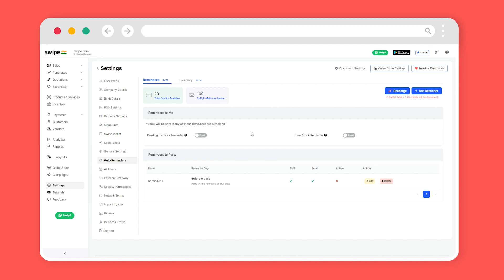How to setup auto reminders | Swipe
Learn how to setup auto reminders on Swipe.

1. Easily Create Invoices, POS, and Estimates in less than 10 seconds.
2. Select multiple invoice templates and customize them easily
3. Share invoices with customers via WhatsApp and Email
4. Collect payments using UPI (QR Codes), payment gateway, and track status
5. Generate GSTR-1, Profit & Loss, and 30+ Reports for instant tax filing - monthly/quarterly
5. Manage Inventory in real-time.
6. Record expenses easily.
7. View business metrics and analytics
8. Setup Online Store with One Click
9. Add multiple users & roles access.
10. Create E-way bills on the go.
11. Create Export invoices
12. SMS campaigns
13. Multilingual Customer Support.
14. Upload unlimited Products, Customers & Vendors in bulk.
15. Create recurring invoices, multiple price lists, POS billing with barcodes & much more!